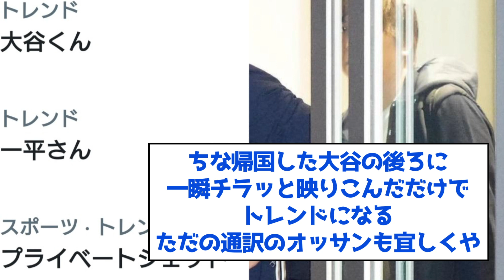【悲報】日本さん、帰国した大谷を犯罪者のように扱うｗｗｗ【なんjまとめ,なんG,2ch,5ch】